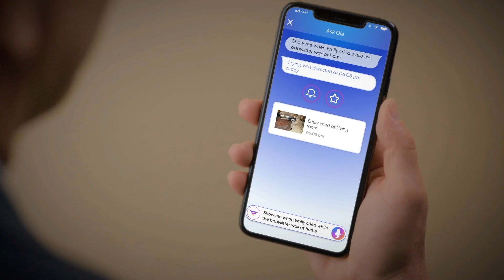ASK OLA SMART SECURITY CAMERA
ASK OLA! - World's ONLY Smart Security Camera with Voice Activated Search, Artificial Intelligence, Facial Recognition and Body Movement Analysis.